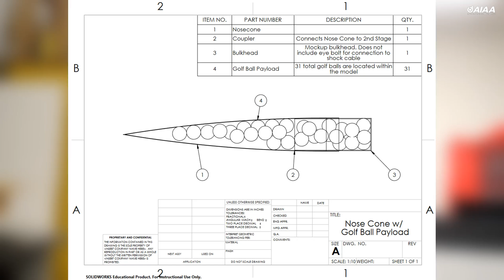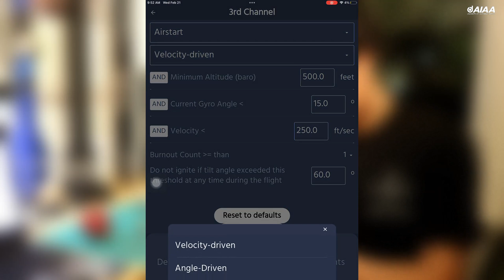University of California, Merced | Rockets Academy Argonia Cup 2024 Competition Team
In March, 2024, the University of California, Merced AIAA Rockets Academy Team will launch its very first dual stage rocket while participating in the first rocketry based competition in the schools history, the Argonia Cup  It took a tremendous effort from so many incredible students to make this happen and this is just some of their stories.

We’d like to thank the Associated Students of UC Merced (ASUCM) for their continued support, our faculty advisors, Dr. Yang Quan Chen as well as Dr. Stark.